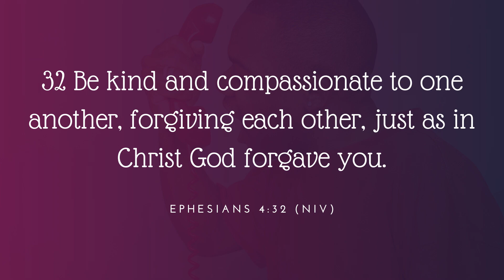Overcoming The Spirit Of Bitterness - Pastor Shawndric McGregor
Message Title: Overcoming The Spirit Of Bitterness
Scripture: Ephesians 4:31-32 NIV
Speaker: Pastor Shawndric McGregor

To help spread the gospel you can also share this message with others.